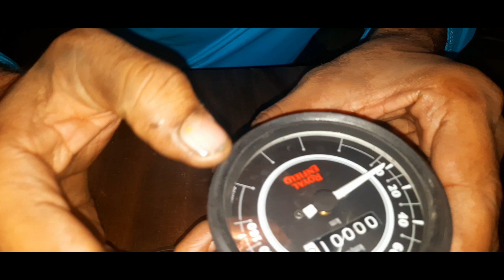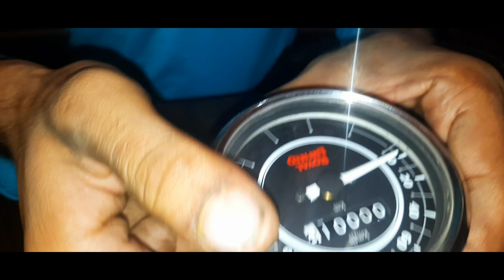How to change 😨meter reading and lens? Royal Enfield#mechanic #2022